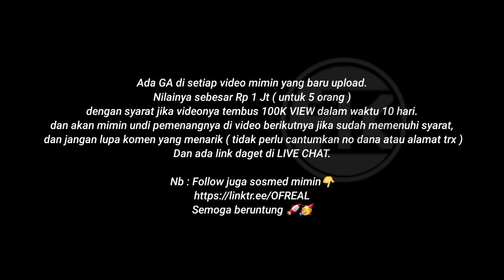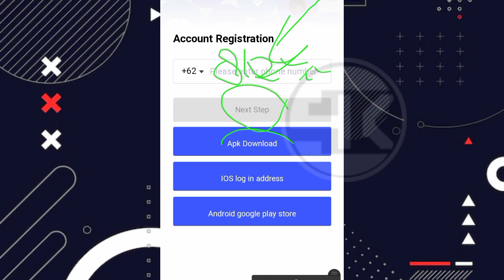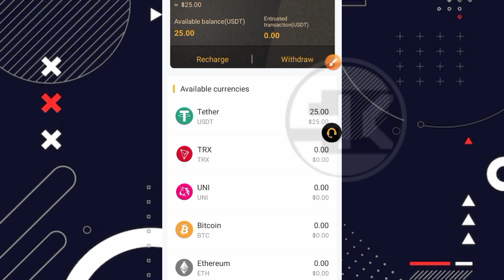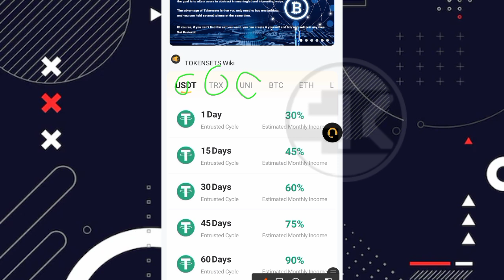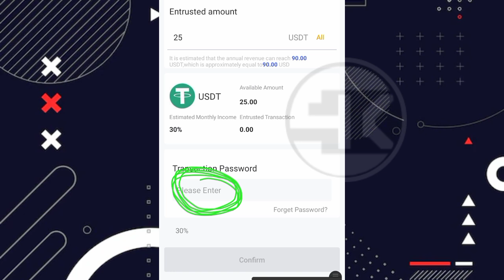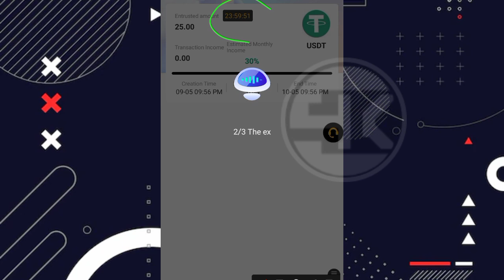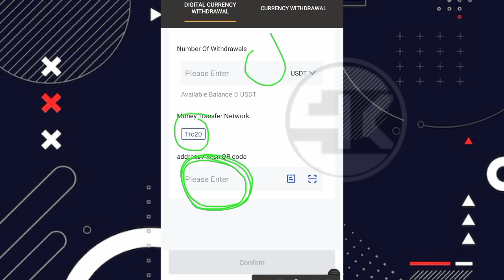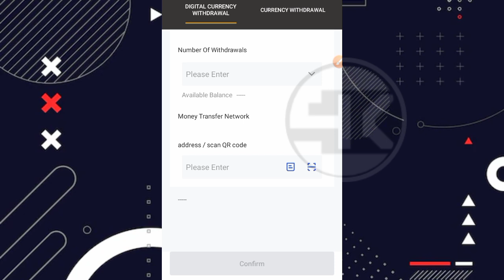REVIEW APLIKASI TOKENSETS | APLIKASI PENGHASIL CRYPTO 2022 | BTC, BNB, LTC, TRX, USDT DLL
⛔ PERHATIAN ⛔